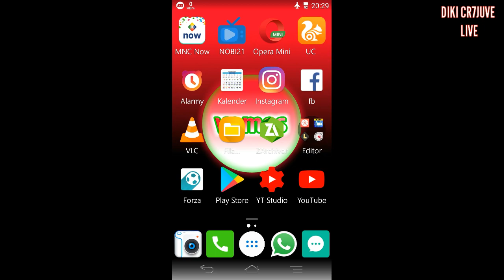DREAM LEAGUE SOCCER 2019 : SAVE DATA PEMAIN TIM ATALANTA 2018/2019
Selamat datang guys di channel ane, ya di sini share video ane bermain game semua genre. ow iya biar gak ketinggalan video terbaru dari ane jangan lupa subscribe channel ane ya guys.

" VAMOS "

🔴Opening : Panda-desiigner